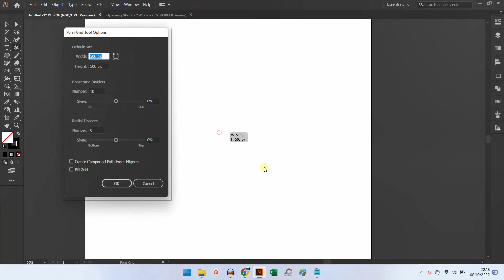How to Draw Archimedean Spiral in Adobe Illustrator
How to Draw Archimedean Spiral in Adobe Illustrator step by step